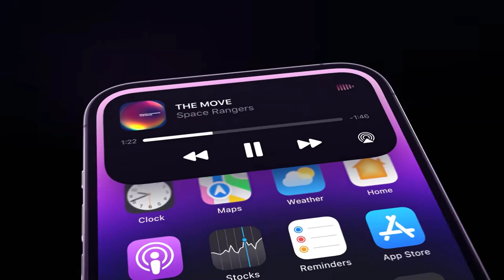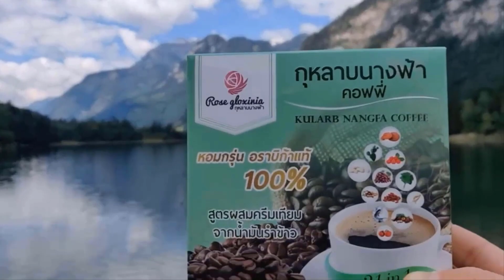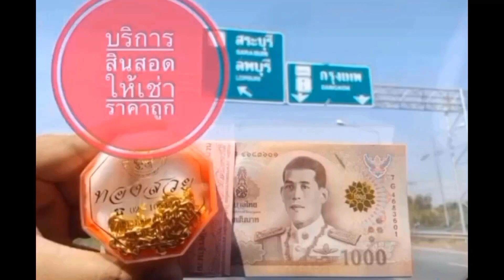แจ้งข่าวลือข่าวร้อน iPhone 15 Pro ขอบจอและกล้องบางลง ?